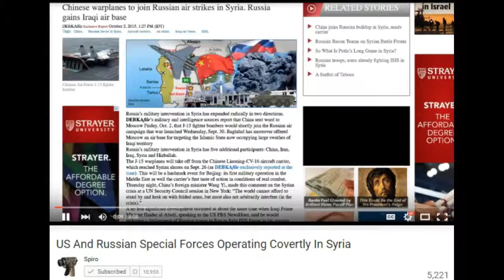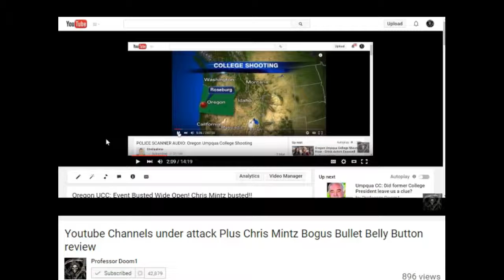AHH DA Puppies Satire News 2015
Remember the final say is up to God the father!

Heavenly Father, my precious Lord and savior Jesus Christ, I believe you came and walked among men, I believe you were crucified and died for me and my sins.

I believe your resurrection on the third day and that you rose into the clouds and returned to heaven to prepare a place for me and all that believe on you, so that we may someday join you, to live eternally under your Gracious and loving rule.

Father please forgive me of my sins, cleanse my heart, white as snow. Come into my heart; make me born again in the Light of your loving Grace, a new creature in Christ, in your precious Name I ask this...amen.